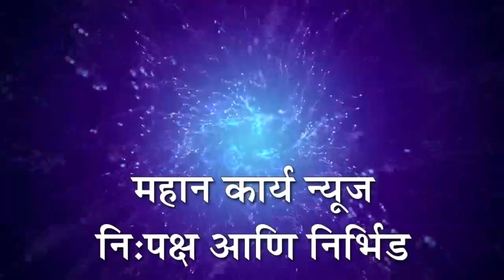सिद्धनेर्लीत दुधगंगा नदी पात्रात "मानवी कवट्या आढळल्याने खळबळ"